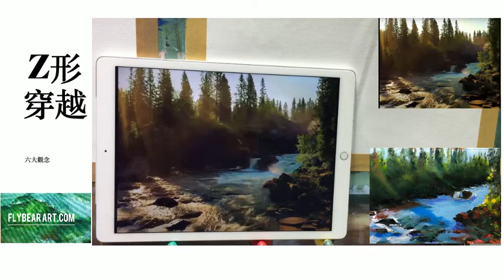Z形穿越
穿越有時看起來十分明顯，像樹林中的陽光，有些要用相機拍攝才看得到，像水面的Z字形反射光，山嵐也有類似的現象，包括中近距離的人像。
一個空間的創造者。